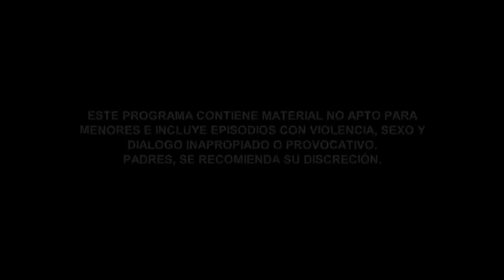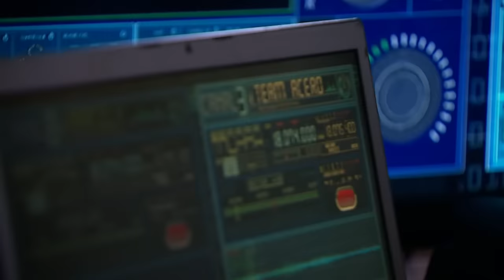Señora Acero 3 | Capítulo 67 | Telemundo Novelas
Video oficial de Telemundo Señora Acero 3. El narco se escapa herido de la venganza de los Acero.